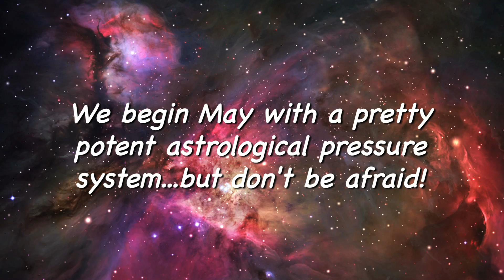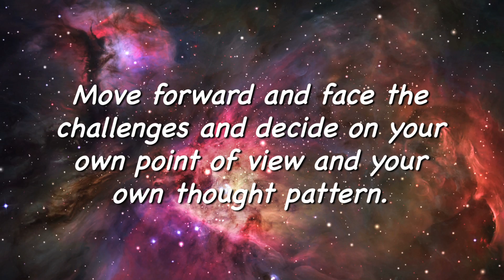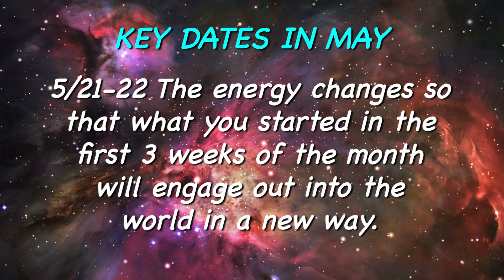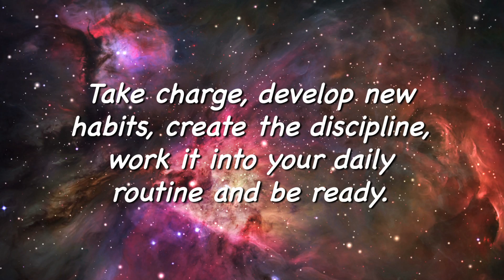Astrology Forecast May 2016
It's "Mindfulness May" - find out what that means by watching Kathy's latest forecast video. And to learn what the planetary influences mean for you, as revealed by your personal horoscope, contact Kathy directly to schedule your private consultation